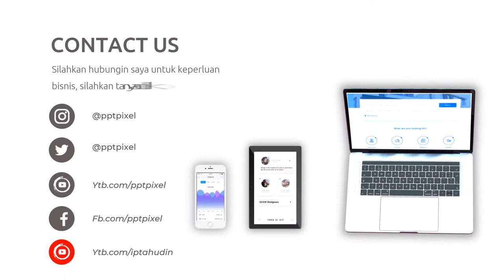Video Promosi Fashion, Wanita, Perempuan, Terbaik, Elegan, Modern, Simple, Trendy, Terkini, Menarik,